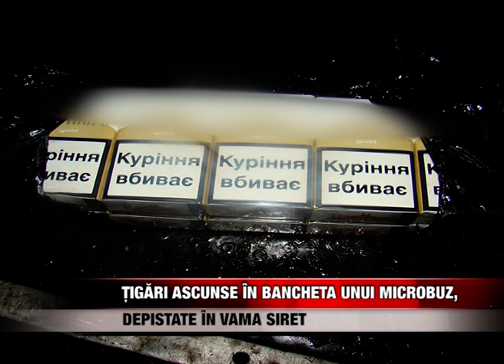Țigări ascunse în bancheta unui microbuz, depistate în Vama Siret